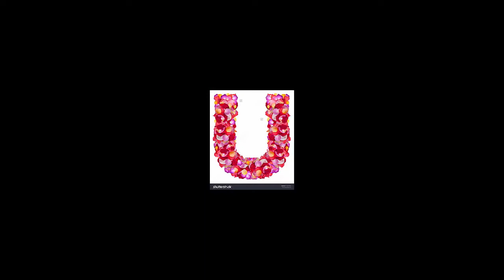कैसे होते हैं 'U' नाम वाले व्यक्ति here are how the 'U' name peole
कैसे होते हैं 'U' नाम वाले व्यक्ति How are the 'U' People named